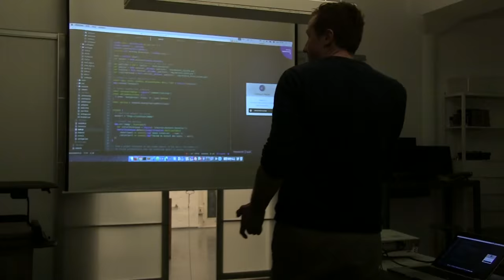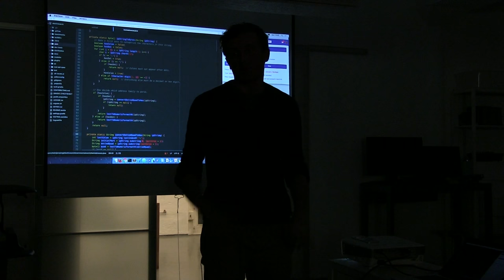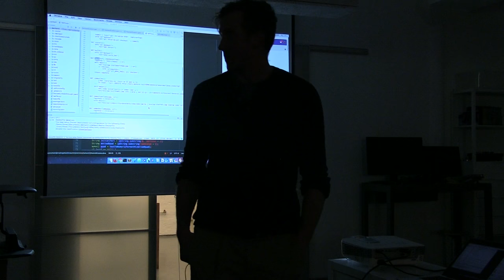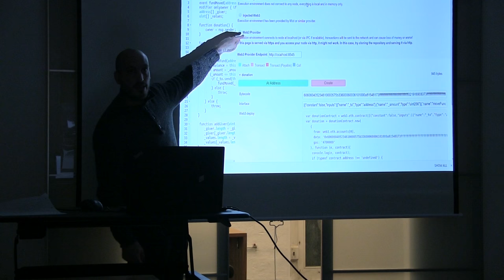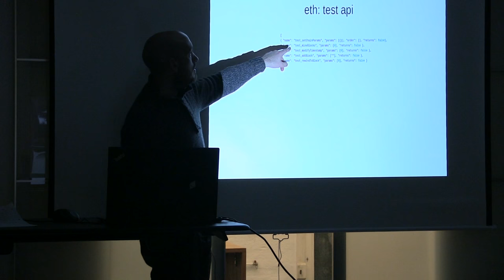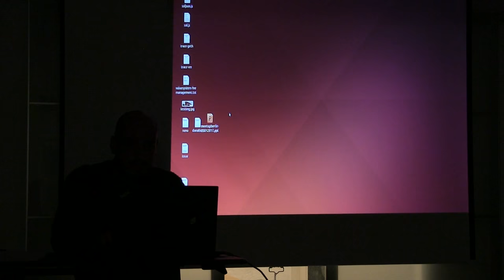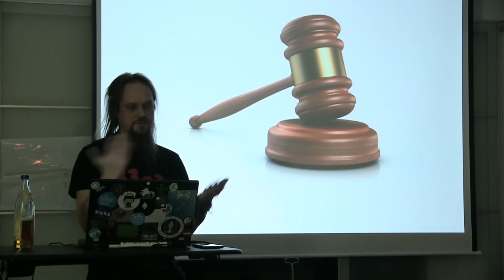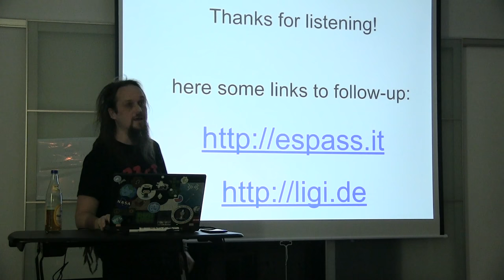Ethereum Meetup - January 2017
HD video with fixed audio.
Juan Vargas: Decentralised, Direct Democracy & Multidimensional Monetary System
The Pukika Experiment is proposing the use of blockchain to govern self-sufficient cities of up to 3 million inhabitants. The model works without political parties or politicians, and instead divides the city in 15 independent sectors. In addition to the national currency, Pukika uses four local digital currencies tied to the human and natural resources found in the ecosystem.

• ligi: espass - tickets as tokens on the BlockChain
This talk will be a introduction to the esPass project. This project paves the way to treat tickets as a tokens on the BlockChain and solve several problems we experience with current electronic tickets this way.

• Yann Levreau / Christian Reitwiessner: Debugging Smart Contracts
The latest debugging abilities of the Ethereum IDE remix will be presented, including "jump to error" and displaying local and storage variables.